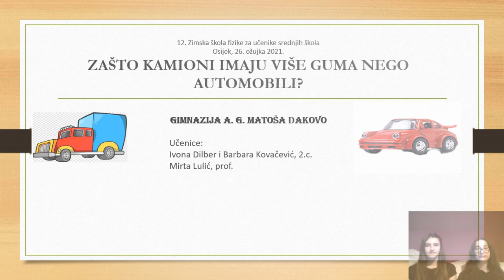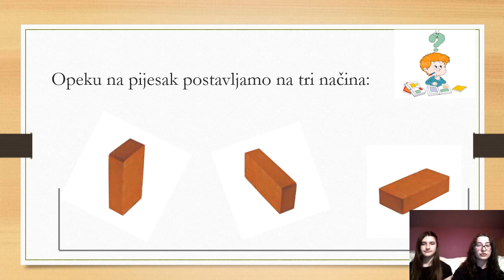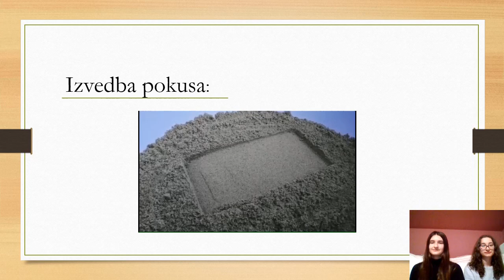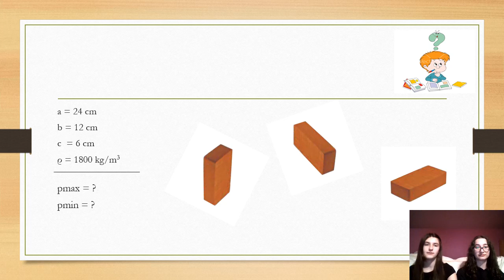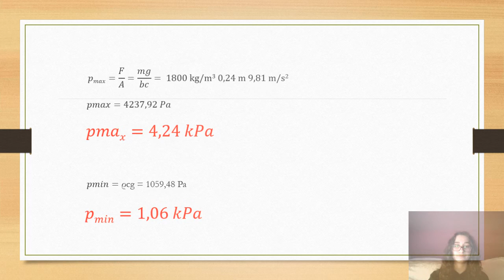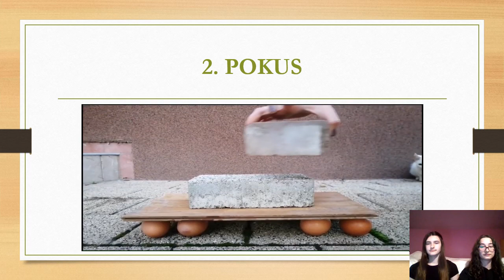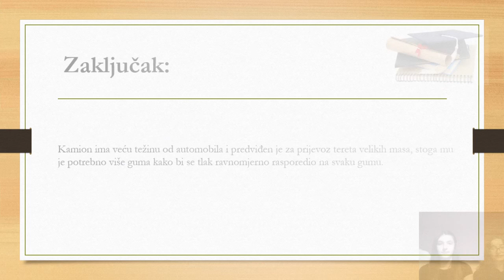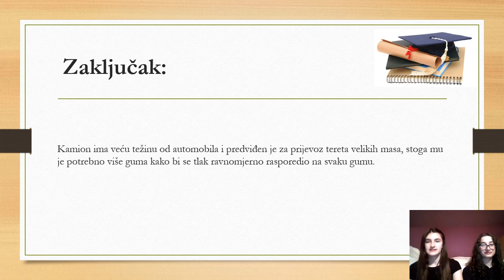Tlak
izradili: učenici Gimnazije A. G. Matoša, Đakovo, pod vodstvom profesorice Mirte Lulić

12. Zimska škola fizike za učenike srednjih škola

Organizatori:
Hrvatsko fizikalno društvo - podružnica Osijek
Agencija za odgoj i obrazovanje
Županijsko stručno vijeće nastavnika fizike u srednjim školama Osječko-baranjske županije
Odjel za fiziku Sveučilišta Josipa Jurja Strossmayera u Osijeku